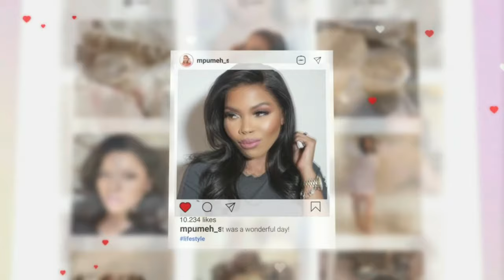WHERE TO LIVE IN QATAR? | EP 1 | COST | RENTING IN DOHA | STUDIO APARTMENT TO 6 BEDROOM | MPUMEH S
It's been a while since I gave you Qatar-related content.  In this video, I show you just some of the housing that is available in Qatar for prices ranging from QR 6000 to QR 10 000.